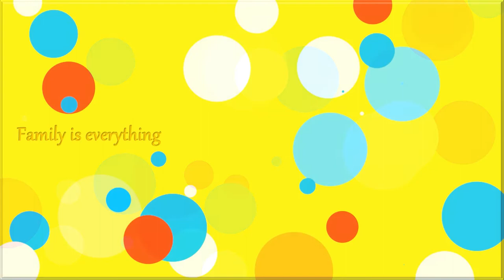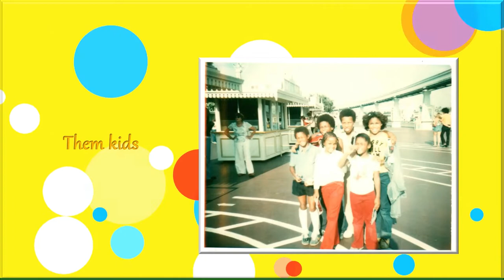BRADY BUNCH OUR VERSION @ DORIS'S BIRTHDAY 70S THROWBACK